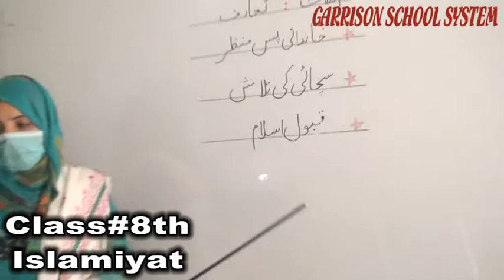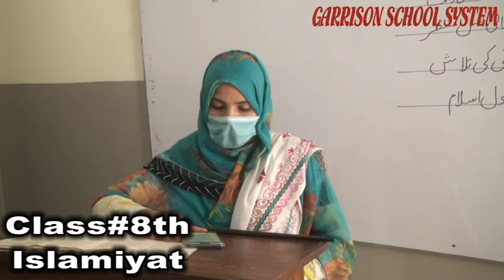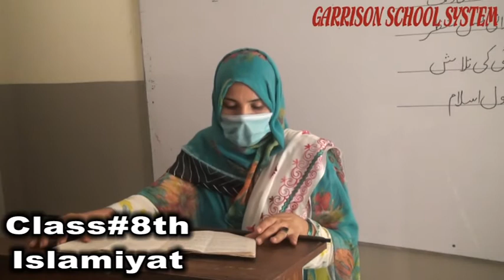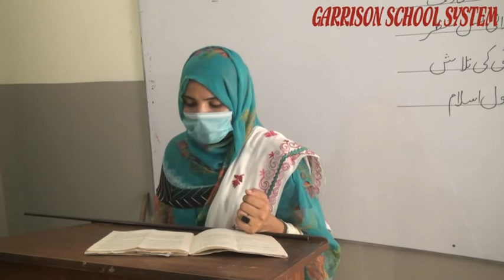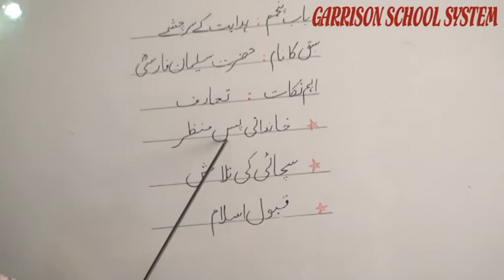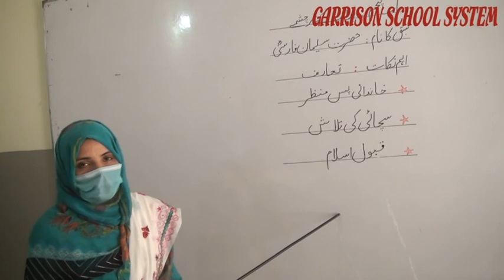Class#8th Islamiyat Unit#5 By GSS